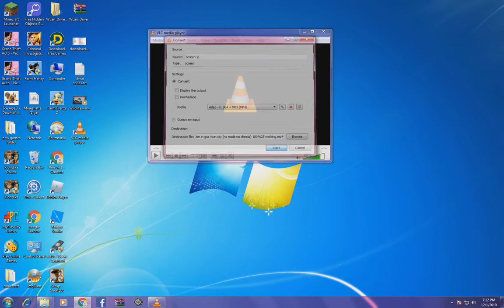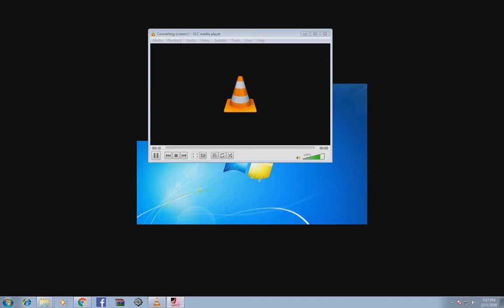how to find police helicopter in gta vice city no mods no cheats 100% working